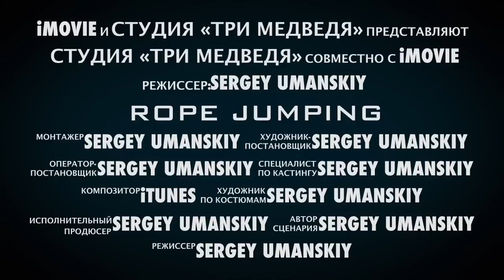ROPE-JUMPING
Прыжок на Фабрике Адреналина